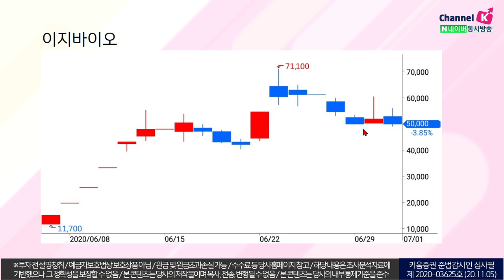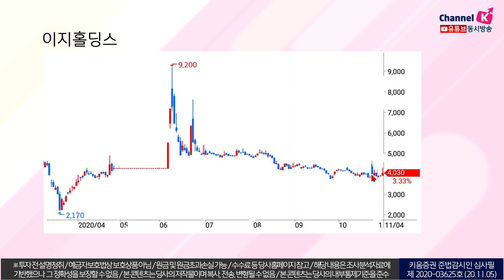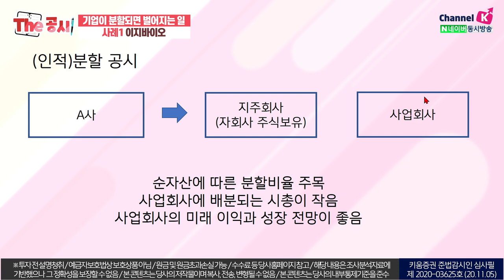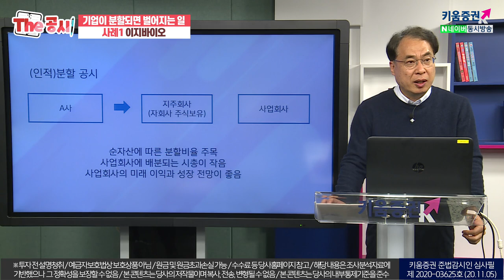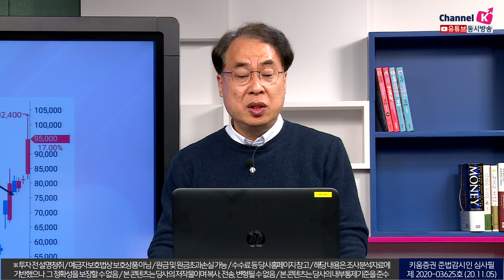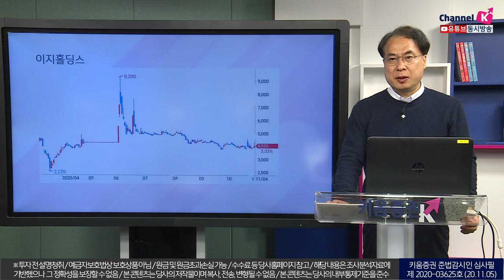｜2부｜분할이후 5개월만에 16배 급등한 이지바이오(with 김수헌 대표/20. 11.07)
분할이후 5개월만에 16배 급등한 이지바이오 2부(*기준: 11월 4일 종가)